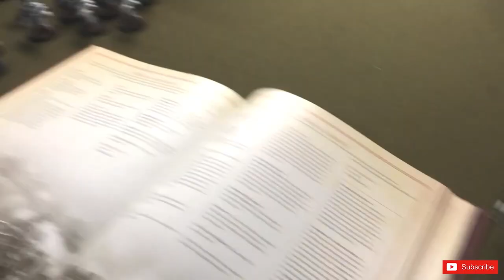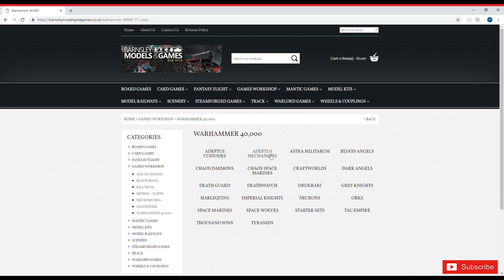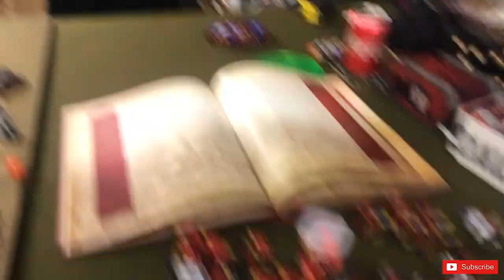Horus Heresy, 3500pts, Luna Wolves V Blood Angels, 40k batrep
Heresy (7th) edition of the rules. Blood Angels V Luna Wolves in a 3500pt game

The Legal Notice:
All works used in this video (Images, audio etc) belong to their respective authors, Rootstem Gaming hold No proprietary interest, either wholly or in part, in any of the work displayed here.

Games workshop, Warhammer 40,000, Warhammer, 40k, Space Marine Etc are all Trademarks of Games Workshop Ltd. Games Workshop does not endorse or support the Vaults of Terra videos, they are independently made and moderated. All views and opinions expressed in this video belong to the hosts and in no way reflect the views or opinions of Games Workshop Ltd..